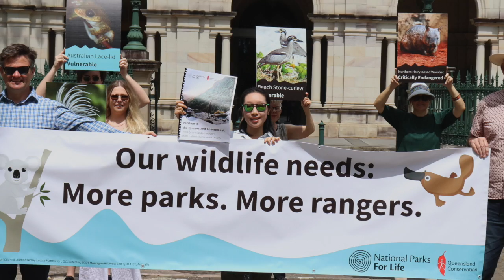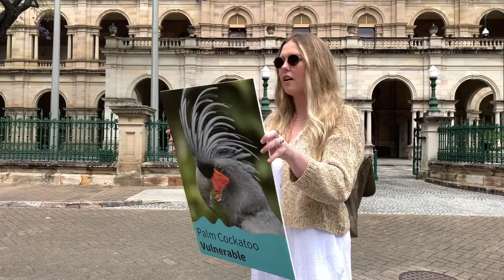National Parks for Life Petition Delivery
QCC volunteers and staff delivered the National Parks for Life petition. Calling for bigger and better national parks to protect QLD's unique and diverse plants and animals.